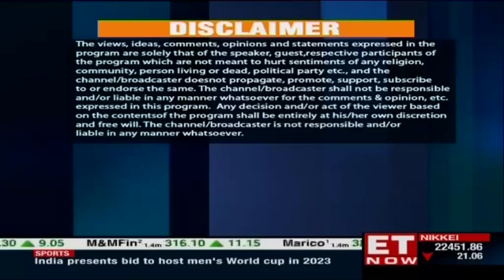Keshav R Murugesh of WNS Global Services in an exclusive conversation | Inspiration Inc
On Inspiration Inc we have Keshav R Murugesh, Group CEO fo WNS Global Services a NYSE listed company in the Business Process Management business. He is also the Chairman of NASSCOM. He shares the early interest in investing, foray into stock market investing, etc.

WATCH!